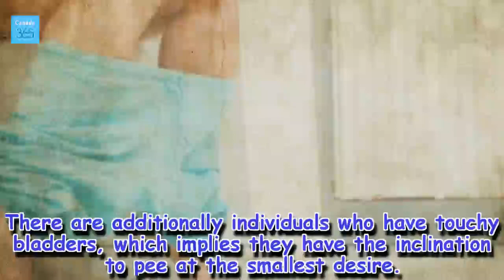THE NUMBER OF TIMES YOU PEE INDICATES HOW HEALTHY YOU ARE - Canada 365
THE NUMBER OF TIMES YOU PEE INDICATES HOW HEALTHY YOU ARE